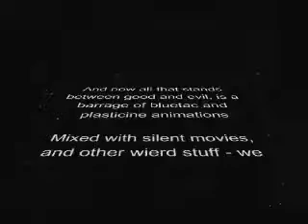Tamworth Trailer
Trailer for the DVD in production named Tamworth. Currently the DVD is 2 years late, but COULD appear next year.